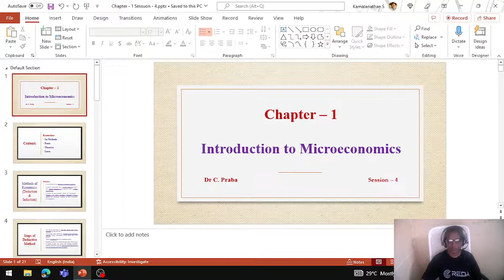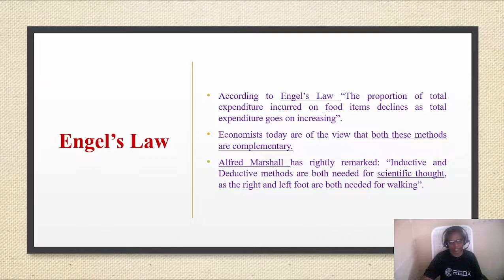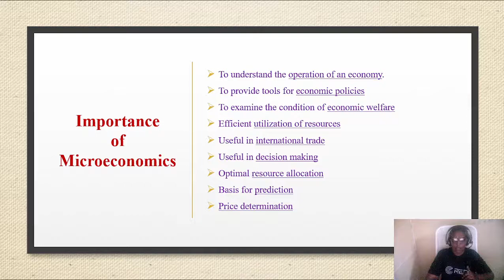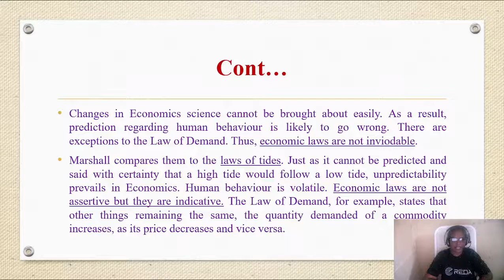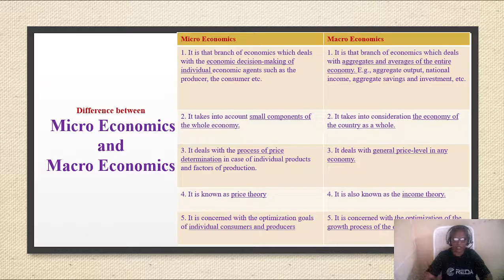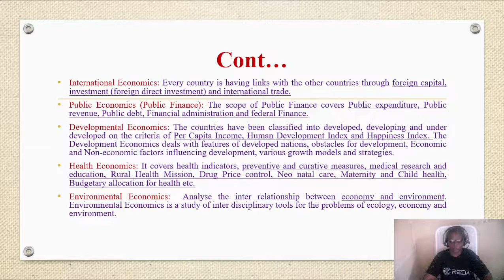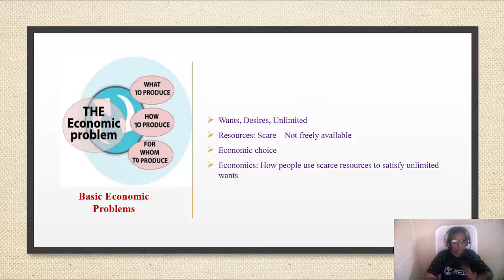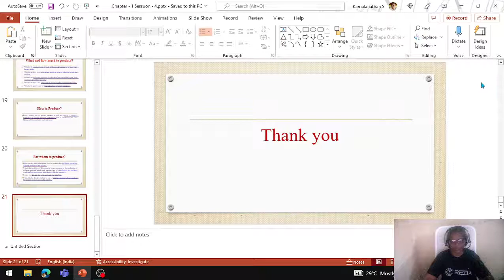Chapter 1 Introduction to Economics - Session - 4 (Live)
Lets learn Economics